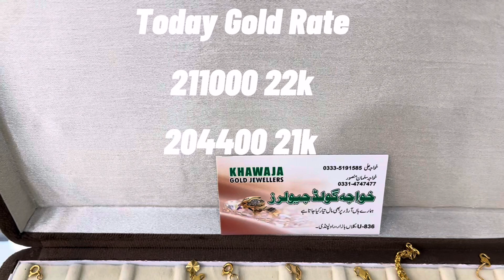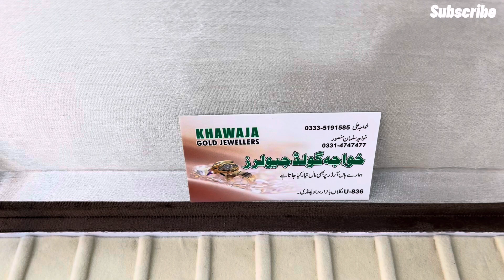Latest Gold bracelet designs with weight and price | 17th July 2023 | Khawaja jewellers 😍😍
Latest Gold bracelet designs with weight and price 2023 | Khawaja jewellers

Gold jewellery now in everyone range so no need to worry just call or visit us today 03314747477 cashondelivery only city Rawalpindi Islamabad

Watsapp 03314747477